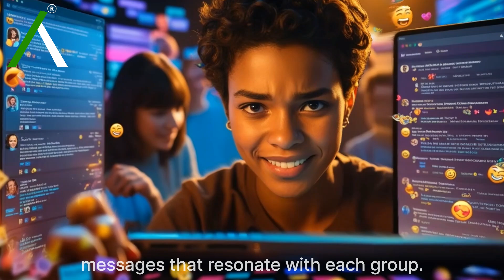നിങ്ങളുടെ വീഡിയോ പരസ്യങ്ങൾ ഉപയോഗിച്ച് ശരിയായ പ്രേക്ഷകരെ എങ്ങനെ Target ചെയ്യാം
Your Brand Deserves a Blockbuster Ad

നിങ്ങളുടെ ബിസിനസ്സ് വിജയത്തിന്റെ പടവുകൾ കയറട്ടെ ഹൈഡ്രജനൊപ്പം 🎥✨